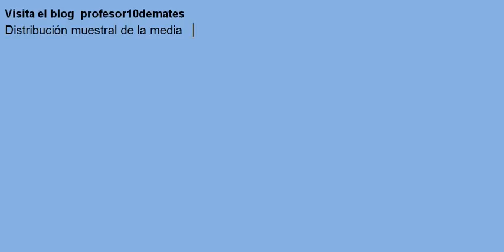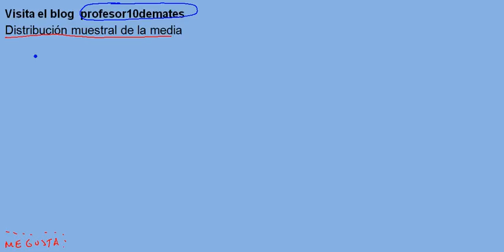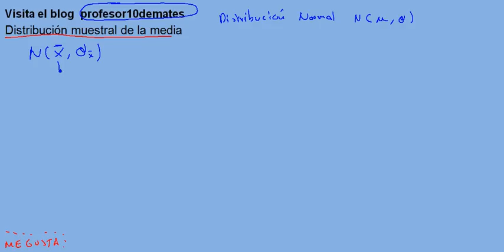I análisis de datos distribubión muestral de la media explicación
curso para aprobar introducción al análisis de datos , estadística , psicología UNED
profesor10demates